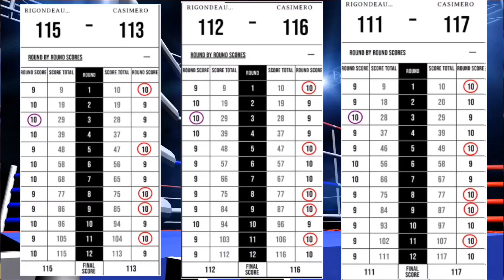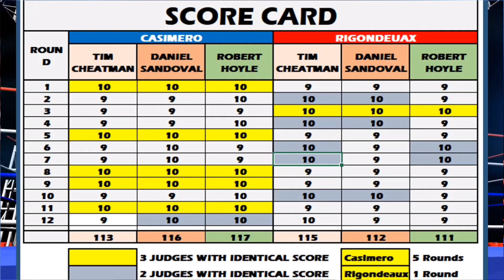Philippines vs Cuba / Casimero vs Rigondeaux Reaction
Philippines vs Cuba laban para sa WBO Bantamweight Championship
Casimero vs Rigondeaux Reaction / WBO Title Fight - 15 August 2021

Sino ang gusto nyo na kasunod na makalaban ni Casimero si Donaire o Inoue / Post Fight Analysis.

Kamakailan lang ang casimero vs rigondeaux ay naganap at tinalo ni Quadro alas si The Jackal bilang split decision.

Ayon kay John Riel Casimero natapos na nya si Guillermo rigondeuax at ang gusto nyang maka laban si Nonito Donaire kasunod si Naoya Inoue.

Sino ang ang gusto nyo na kasunod Donaire o Inoue